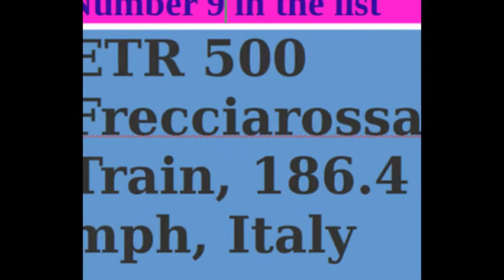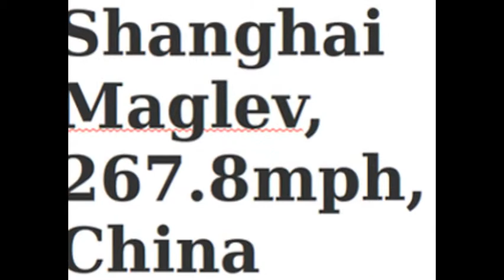top 10 fastest train in the world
Here you will get the top 10 fastest train the world. So Why are you making late? Watch this awesome train.